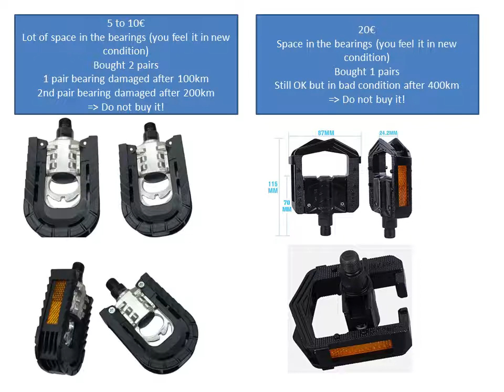folding pedals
Most folding pedals do have a bad quality. I could find only a good one from Marwi Union. And it is not expensive and has a very good and a longer bearing than the others. The design of the longer bearing is the key for a more robust folding pedal